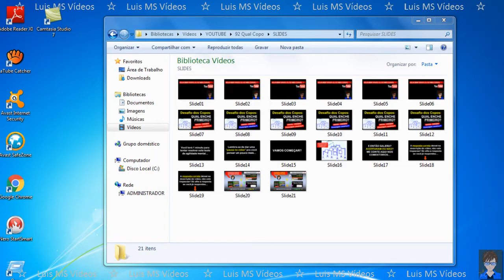Nero PhotoSnap não abre imagens fotos - RESOLVIDO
RESOLVIDO – Veja o que fazer quando o Nero PhotoSnap não abre suas imagens ou fotos e como corrigir este erro. Jeito simples, fácil e rápido. Assista ao vídeo e faça o mesmo procedimento que eu fazer!  Isto te ajudou?  Deixe seu comentário...